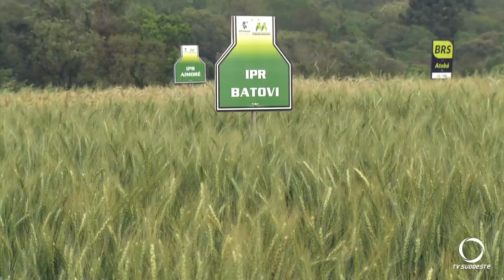IDR realiza Dia de Campo para mostrar as novidades nas culturas de cereais de inverno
Agro: No Polo de Pesquisas do IDR – Instituto de Desenvolvimento Rural, em Pato Branco, foi realizado um Dia de Campo para mostrar as novidades nas culturas de cereais de inverno, como trigo.